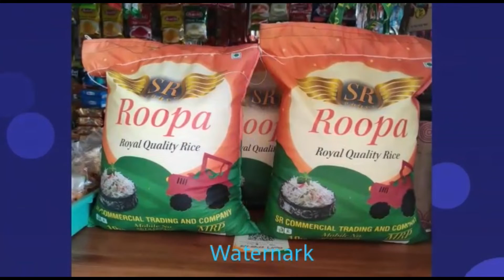How to Earn 35 lakhs in Rice Business | Subramanya Success By master Coach Sathya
This video will give a detailed explanation about how to start a Rice business and how to earn more in the rice business with his 5 years of business experience.
here Subramanya started a rice business as a retailer and after that, he grows into a wholesaler and now changes to branded rice business and earned more money in this business.

0:00 Overview of video
0:30 Introduction about Subramanya
3:20 Challenges faced while starting a rice business
7:00 Rice business growth journey
8:20 Strategies used to grow rice business
10:05 How he launched his own brand Roop rice
10:51 Roop rice ad video
11:49 Rice business management
13:20 Advice for the young entrepreneur
15:02 Future goals and expansion of rice business
17:00  BTA supporting for business owners

ABOUT US:
Business Tycoon Academy An initiative of Master Coach Sathya,
India’s First Kannada Business Coach, Entrepreneur, Investor,  Author of Best Selling Books -16 Business Secrets, Sell-Well, Self Mastery. Master Coach Sathya’s BTA offers online & Offline courses to help Businesses Boost Their Business PROFITS.

This video will give a detailed explanation about how to start a Rice business and earn more in this business.

ನಿಮ್ಮ ಬಿಸಿನೆಸ್ ಅನ್ನು ಆಫ್ ಲೈನ್ ನಿಂದ ಆನ್ಲೈನ್ ಗೆ ತರಲು ಇಂಟರೆಸ್ಟ್ ಇದೇಯೇ
ಈ ವೆಬಿನರ್ ಲಿಂಕ್ ಗೆ ರಿಜಿಸ್ಟರ್ ಆಗಿ